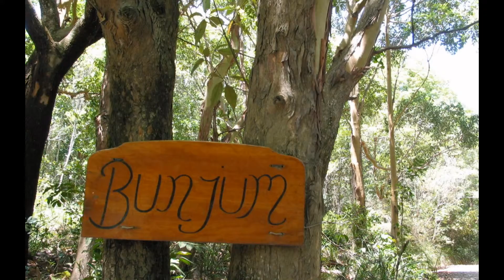Wake up every morning to nature at it's finest.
Surrounded by the best example of rare littoral (coastal) subtropical rainforest in NSW, this one acre site with cleared building entitlement presents a never to be repeated opportunity to build your own home amongst the tree ferns in this unique ecological area.

Set on a sunny, north facing ridge which forms part of the Broken Head wildlife corridor, it's common to see wallabies grazing in the morning, as well as lizards, frogs, and too many birds to mention. At night, listen to the sound of moonlit waves peeling along nearby sandbanks, while the occasional echidna rustles along the forest floor.

With an elevated position providing views over the surrounding forested valleys and hills, and no other houses in sight, complete privacy is guaranteed, while friendly neighbours are just a few minutes stroll away.

A series of walking tracks through the diverse forest lead to an enchanting palm valley with spring fed creek, or along a forested ridge and over the hill to a semi-secret surfing beach. For sale is a 1/6 share of 45 acres.

The property is currently classed 'tenants in common', but is in the final stages of achieving approval for an upgrade to 'multiple occupancy'.

This allows the buyer to begin designing their dream home now, in preparation for submitting the final development application within a matter of months.

The property is eventually expected to be upgraded to 'community title', so make an offer today, as this unique opportunity won't last for long!

For further information please contact Byron Bay Professionals on 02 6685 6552
*Inspection by Appointment Only*